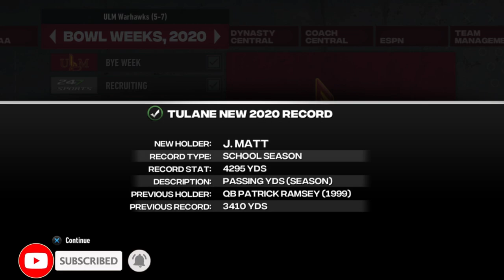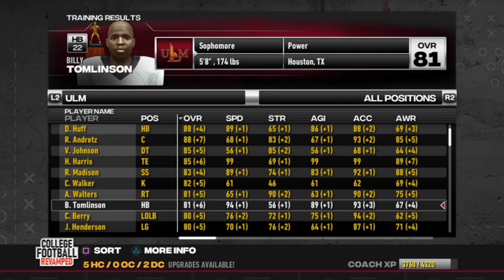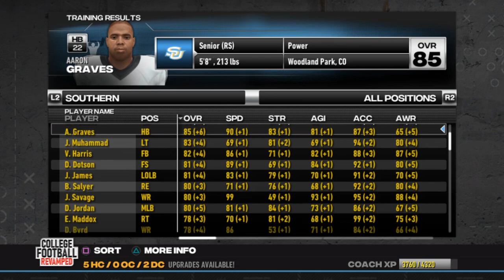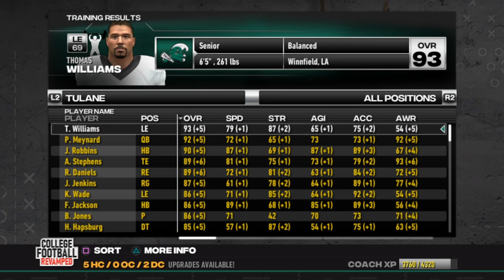Our Recruiting Needs a MASSIVE Upgrade | NCAA Football 14 Dynasty College Football Revamped Dynasty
There's a brand new conference in College Football, this time based in Louisiana. Introducing the Cajun 6 Conference!!!

In this series, I will be taking over a school inside The Cajun 6 Conference and rebuild them into a powerhouse. The other 5 schools will be followed and tracked throughout the series as well, through CPU vs CPU gameplay.

This is a NCAA Football 14 Dynasty College Football Revamped Dynasty

Custom prospects for the New Orleans Saints Franchise will be funneled through this college football series only.

Patron supporters may also create a players to be recruited.

If you are not a Patron and don't plan on becoming one, you may "buy" your player(s) with Channel Points. The video below explains the Channel Points system. I have also linked a Google Sheet that shows how many Channel Points that players and upgrades are worth.

As Patrons and Channel Point winners, you will also be included in ANOTHER series over on Twitch, with long time viewer and supporter, HeeLboy. Heel runs a Madden Simulation League (HFL) that allows you to be the GM of a franchise and control all aspects of managing it. Free Agency, Trades, Draft, lineups, etc. He also has a college football aspect that also funnels players from there (HCAA) into his HFL draft classes. Because of your support for me and my channel, I'd like to give you the ability to be in his series as well. Go check him out!